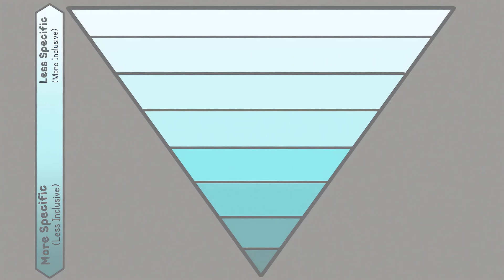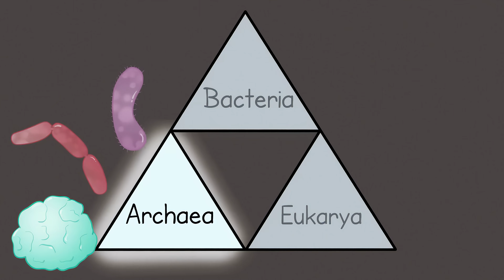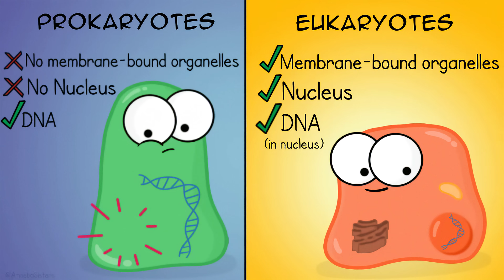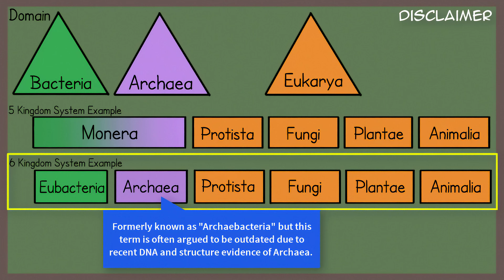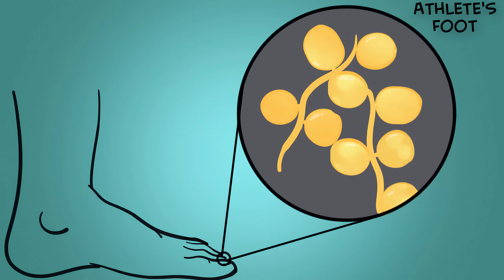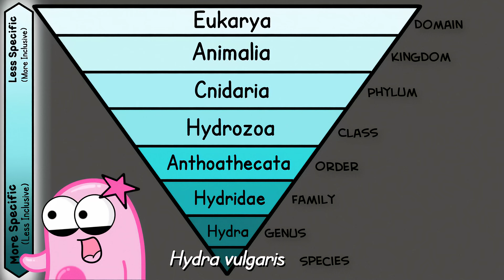Classification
Explores classification in biology as well as taxonomy hierarchy: domain, kingdom, phylum, class, order, family, genus, and species with The Amoeba Sisters!  This video also discusses the importance of scientific names and why classification can have major changes due to DNA and cell structure evidence. Video has a handout See table of contents by expanding details 👇

Table of Contents:
Intro 00:00
Importance of DNA in naming 1:04
Classification Mnemonic 1:41
Domains 2:04
Kingdoms 3:51
Phylum, Class, Order, Family, Genus 5:52
Species and Scientific Name 6:06
Common Name vs Scientific Name 6:49

Important Vocabulary:
Prokaryotes vs. Eukaryotes
Autotrophs vs. Heterotrophs
Unicellular vs. Multicellular
Cell Wall vs No Cell Wall (All cells have a membrane!)
Binomial Nomenclature

P.S. When we went back through subtitles, we realized we have a mispronunciation. Oh Archaea. We've heard ar-KEE-ə. We've heard ar-KAY-ə. But there's a mispronunciation here for that domain just to let you know.

We cover the basics in biology concepts at the secondary level. If you are looking to discover more about biology and go into depth beyond these basics, our recommended reference is the FREE, peer reviewed, open source OpenStax biology textbook

🗂️ Resources that complement our videos!

TRANSLATIONS:
While we don't allow dubbing of our videos, we do gladly accept subtitle translations from our community. Some translated subtitles on our videos were translated by the community using YouTube's community-contributed subtitle feature. After the feature was discontinued by YouTube, we have another option for submitting translated subtitles We want to thank our amazing community for the generosity of their time in continuing to create translated subtitles.